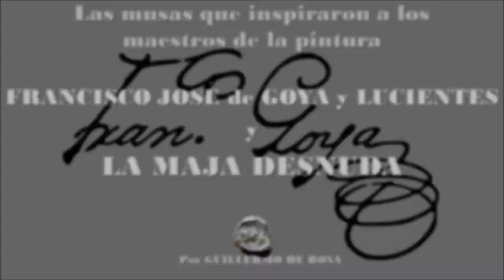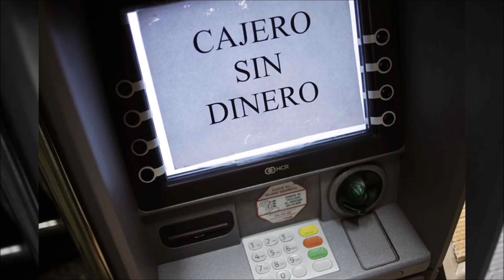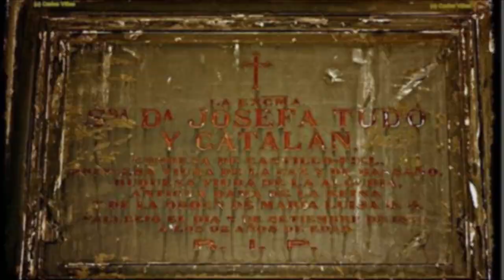Goya y el misterio de la maja desnuda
Quién fue la modelo que se desnudó?
Para quién se desnudó?